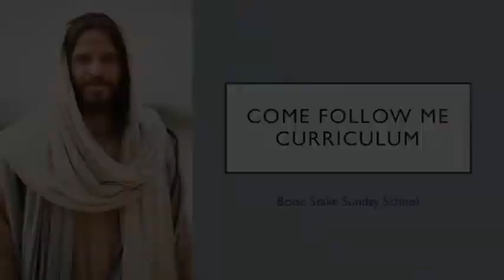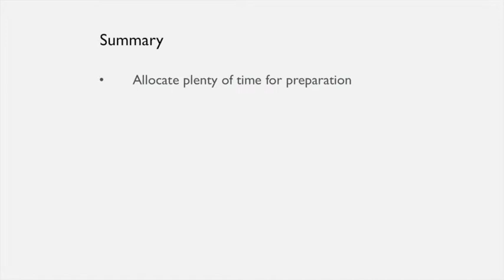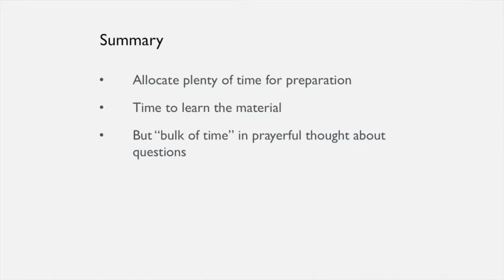Preparing a Lesson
Andy Haws of the 13th Ward shares ideas about lesson preparation.